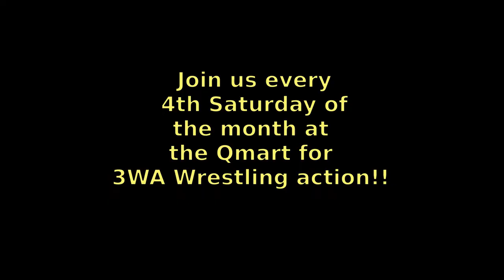3WA Carnage Episode 10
3WA Carnage Episode 10 featuring:

"The Jersey Shore Madman" Slayer Vs The Bounty Hunter

The Hardcore Tag Team Match. "The Ruiner Of It All" JT Cage & "Marvelous" Malcolm King w/ The Original Hat Guy Vs "The Franchise" Shane Douglas & "The Roadblock" Chad McCoy w/ Brickhouse